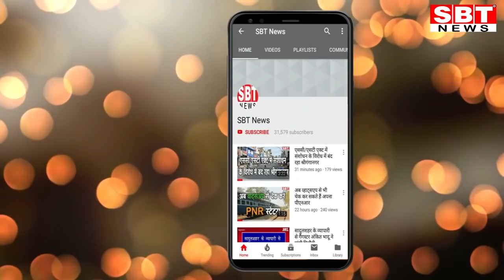5 फरवरी: जोधपुर-बीकानेर शाम 4.15 बजे की बड़ी खबरें| SBT News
About This Video:

- दस हजार की रिश्वत लेते गुड़ामालानी एसडीएम गिरफ्तार
- बजट में रखा प्रावधान, न हुई आय और न ही व्यय
- शहीद लक्ष्मण को अंतिम विदाई देने उमड़ा जनसैलाब
- पार्टियों के नेता पार्षदों को करा रहे राजस्थान भ्रमण
- दोनों निगम आयुक्तों ने लगवाई कोरोना वैक्सीन
- सीखने और सिखाने के लिए बीकानेर आएगी अमेरिकी सेना
- मंदिर में चोरी के आरोप में सुनार सहित दो गिरफ्तार
- श्रीडूंगरगढ़ में कूटनीति, देशनोक में कड़ी टक्कर और नोखा में कंट्रोवर्सी
- संभागीय आयुक्त ने किया काजरी का अवलोकन
- स्वेच्छा से बाल डोनेट करने वाली बालिकाओं का सम्मान
- निगम आयुक्त ने ली वार्ड प्रभारियों की बैठक
- संभागीय आयुक्त ने की  पीडब्ल्यूडी के कार्यों की समीक्षा
- मुक्ताप्रसाद कॉलोनी के 20 पार्क बदहाल
- तम्बाकू एवं जंकफूड का उपयोग युवा पीढ़ी के लिए घातक: अमीन
- क्रूड ऑयल चोरी के मामले में थानेदार गिरफ्तार

Sriganganagar news
Hanumangarh news
bikaner sbt
bikaner news
jodhpur news
churu news
Sikar news
Mosam news
sriganganagar temperature
Barish
Barsaat
mansoon
news
morning news
Hindi news
new rules
Rajasthan news
hariyana news
maharastra news
latest news
bjp
up news
News website
nonstop news
news headlines
today news
aaj ka news
online news
Headlines News
skymetweather